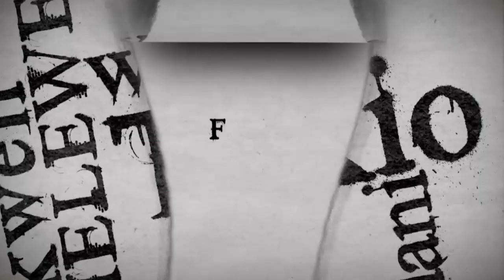SENZO: NAJUA SIRI YAO / RC ATOFAUTIANA NA WAZIRI